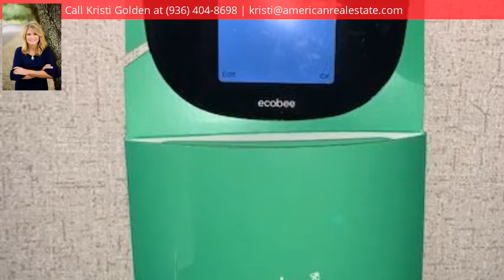201 Alco Church Road, Lufkin, TX 75901 - MLS #60031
Property Description
Beautiful 1.4 acres with pretty pond view!  Two homes, one brick 4 bedroom with carport, and the other brand new 3 bedroom mobile home with open concept, brand new large covered wooden deck and luxury vinyl flooring.  Plenty of room for pets or additions!  Wooden storage building with covered parking.  Brand new aerated septic system.  Two dirt/gravel drives.